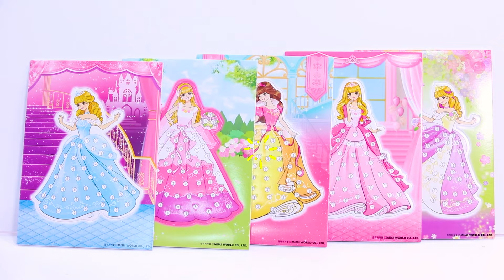戳戳戳，戳出裙子新風采！👸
朋友們，大家好！今天波尼帶來了戳戳樂玩具來玩一玩，大家玩過戳戳樂嗎？波尼是第一次玩這個玩具，裏面有幾位非常美麗的公主，但她們的裙子太單調了，波尼設計師看不下去重新幫她們裝扮了裙子，讓公主們變得更加美麗動人~最後，波尼居然還遇到了這樣的事情！波尼遇到了什麼事情呢？一起來看一看視頻吧，gogo！